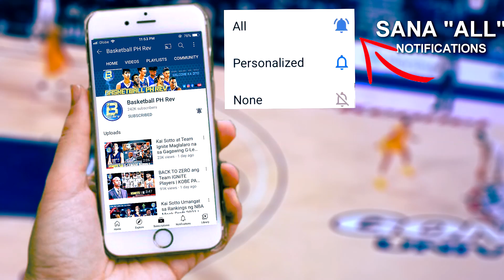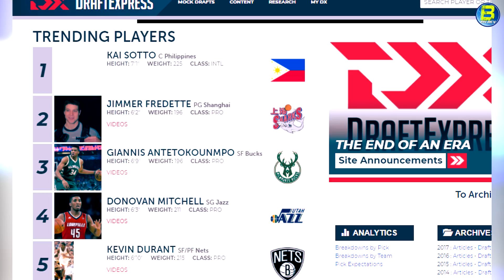Pahayag ni Chet Holmgren tungkol sa G-League Ignite Program | World's Best Prospect - Vic Wembanyama